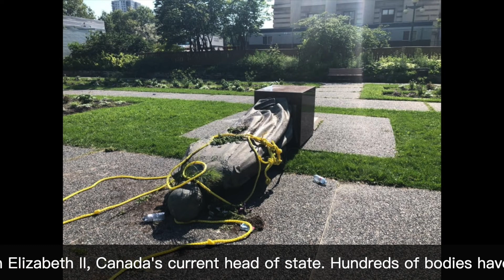Canadian Protesters Topple Statue of Queen Victoria and Queen Elizebeth on Canadian Day